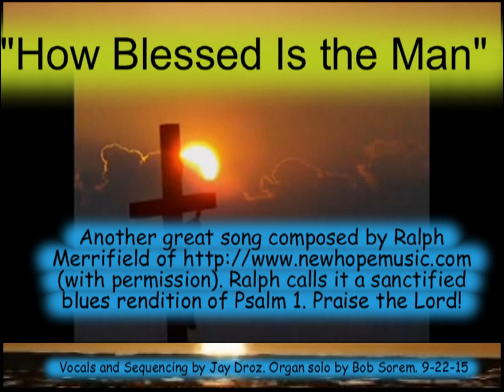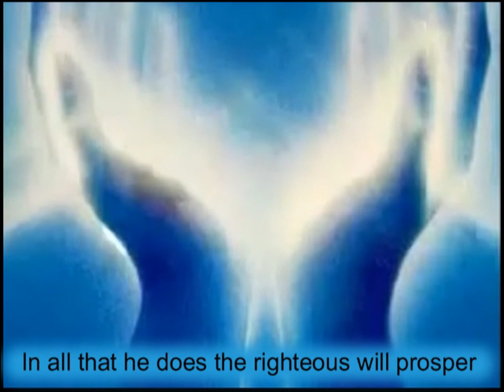How Blessed is the Man - Ralph Merrifield Comp. - Christian Karaoke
Another great song composed by Ralph Merrifield of (with permission). Ralph calls it a sanctified blues rendition of Psalm 1, Vocals and Sequencing by Jay Droz of Organ solo by Bob Sorem. Praise the Lord!

LYRICS:
How Blessed Is The Man                                    Ralph Merrifield
(a sanctified blues rendition of Psalm 1)

Don't walk with the wicked,  don't sit with the scoffer
Don't stand with the sinner,  they've nothin' to offer

How blessed is the man,
Who puts his trust in
the Law of the Lord

He is like a tree planted by water
Bears fruit in it's season, it's leaf never withers (chorus)

In all that he does the righteous will prosper
Not so for the wicked, they're headin' for disaster (chorus)

the Law of the Lord    (repeat)